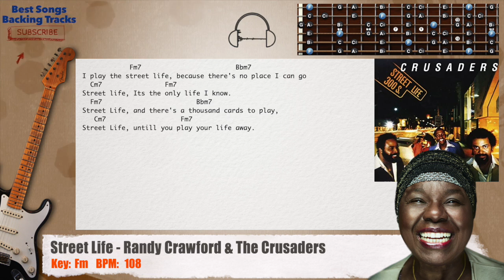🎸 Street Life - Randy Crawford & The Crusaders Guitar Backing Track with chords and lyrics